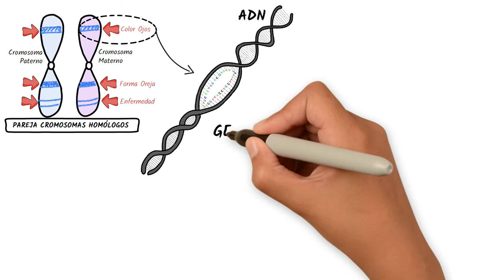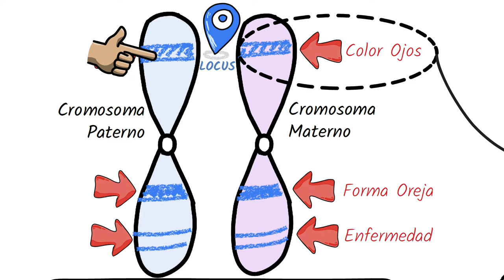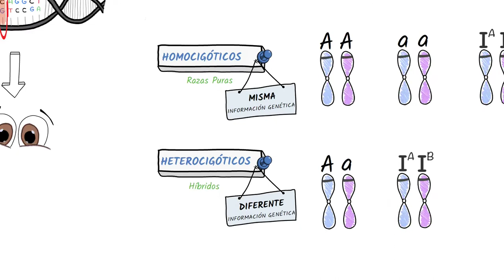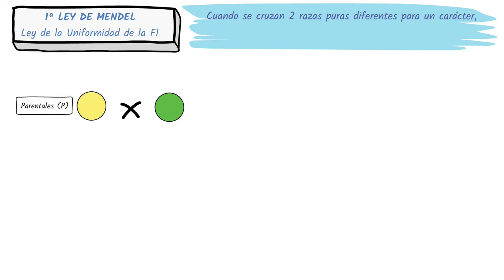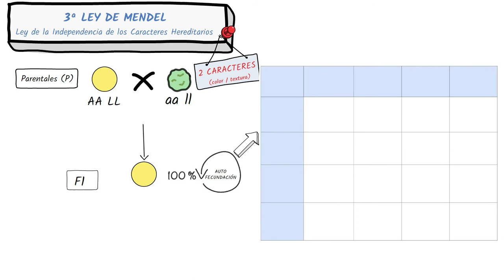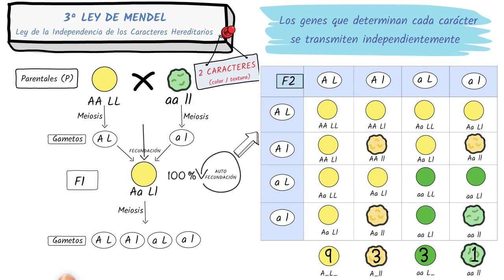BASES DE LA HERENCIA GENÉTICA. LEYES DE MENDEL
Revisión de los conceptos básicos en genética: Gen, Locus, Alelo, Homocigóticos, Heterocigóticos, Genotipo, Fenotipo, Dominante, Recesivo...
Repaso a las 3 Leyes que rigen la Genética Mendeliana:
- Ley de la uniformidad en la primera generación.
- Ley de la segregación alélica.
- Ley de la independencia en la transmisión de caracteres.